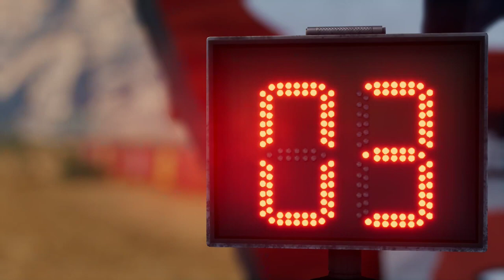He Spun Out! in Al Wajh Rally 2020 C | CCPlays Surviving the Desert in Dakar Desert Rally 14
Ladies and gentlemen welcome to Captain Chang Plays... Dakar Desert Rally.

In the previous episode, I've started Al Wajh 2020, and so far I'm in first place after 2 stages completed.

Let's see how we do, shall we?